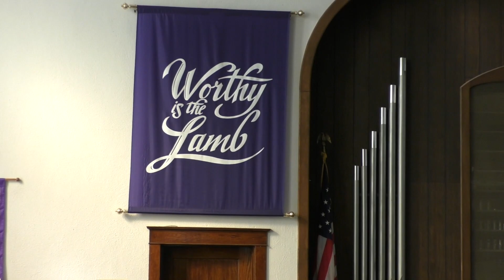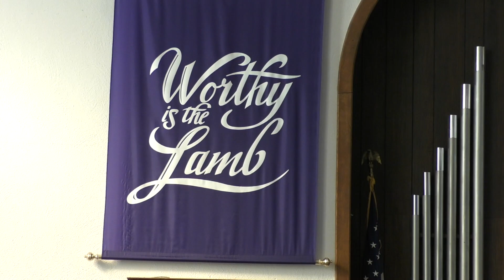February 13, 2022 Worship Service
Worship service for February 13, 2022

United Presbyterian Church
901 3rd St

Rev. Chris Davis, pastor